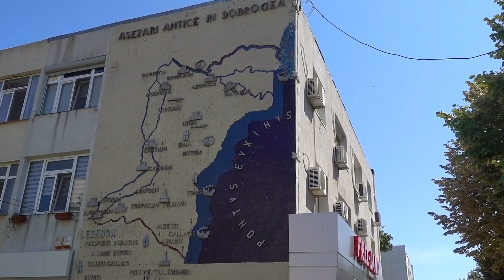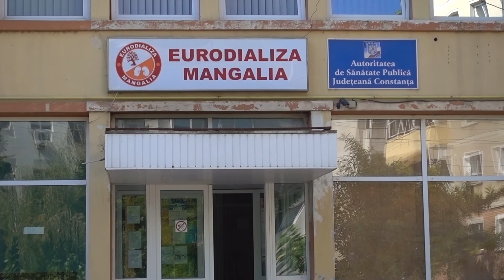MANGALIA ROMANIA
AUGUST 2018